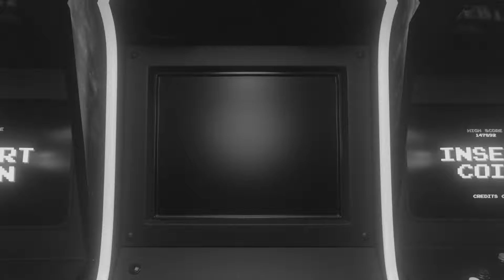WWE - RHEA RIPLEY VS BIANCA BLAIR - WRESTLEMANIA 40 FIGHTS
Welcome to a new video on the channel!!
WWE Smackdown Highlights Full HD March 15, 2024 - WWE Smack down Highlights 3/15/2024 Full Show
WWE RAW Highlights Full HD March 15, 2024 - WWE Monday Night Raw Highlights 3/15/2024 Full Show

MORE CONTENT ON THE CHANNEL LACUEVADELPELUCHE